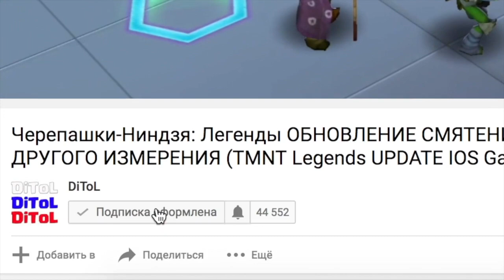Injustice 2 MOBILE - ПРОХОЖДЕНИЕ - ПОЛНАЯ ВЕРСИЯ ИГРЫ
Injustice 2 -  НОВАЯ видеоигра в жанре файтинг, основанная на вымышленной вселенной DC Comics. Новые персонажи.